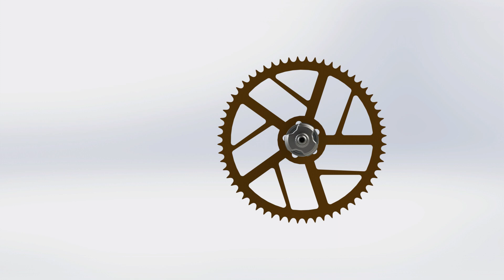FSAE Driveline System | Photo view 360 render | 7fps 1080 X 1920